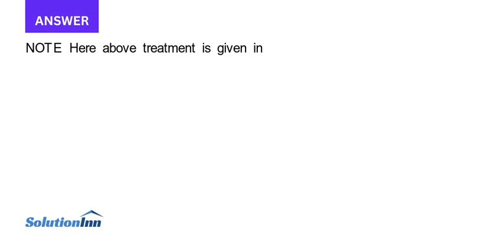Kofi Allon who is 32 years old and single is employed as a technical consultant for a large electron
Kofi Allon, who is 32 years old and single, is employed as a technical consultant for a large electronics distributor. He lives at 678 Birch Street, LaMesa, CA 91941. Kofi's Social Security number is 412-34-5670 (date of birth 5/29/1987).Kofi’s W-2 contained ...

100% discount on all the Textbooks with FREE shipping. Discover Our Wide Range Of Online Free Textbooks And Make Learning Easy.